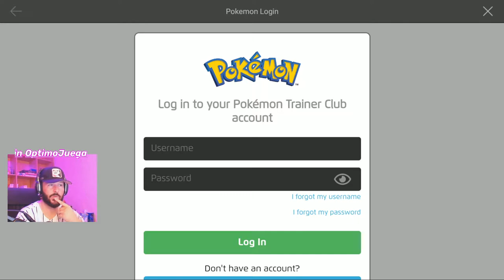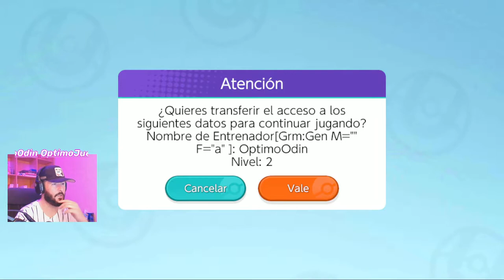DESCUBRÍ A *PIKACHU.EXE* y MUCHOS REGALOS en Pokemon Unite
VÍDEOS INCREIBLES

Me encanta GTA V y Minecraft encontrarás gameplays en español en una variedad infinita de juegos,  GTA 5  y En este canal encontrarás muuuuchos gameplays de GTA V!   los MINIJUEGOS Online como carreras épicas, SALTOS, MEGA RAMPAS, retos parkour extremos, epic troll, variedad guias, tutoriales y diversión en este canal!!